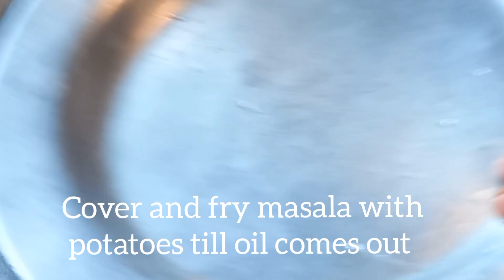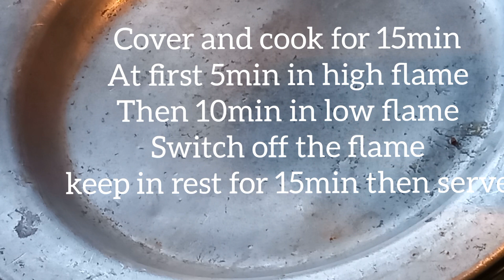Kolkata style Muharrumer Khichuri এই ভাবে খিচুড়ি বানালে একদম বিরিয়ানির মত খেতে হবে Khichara recipe